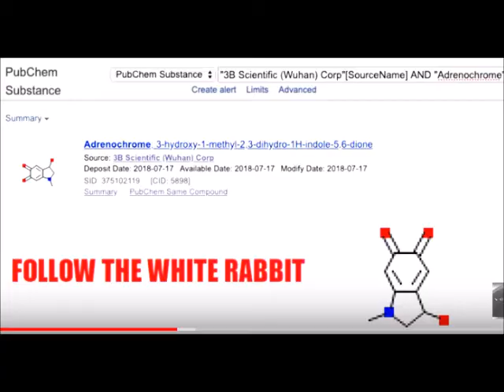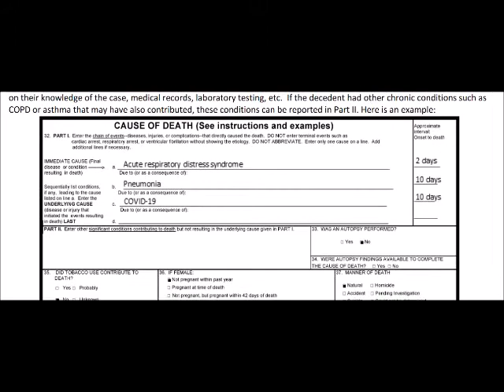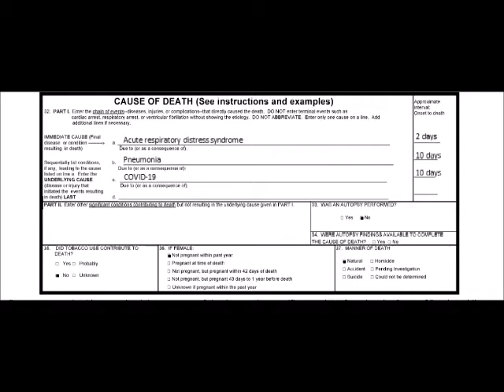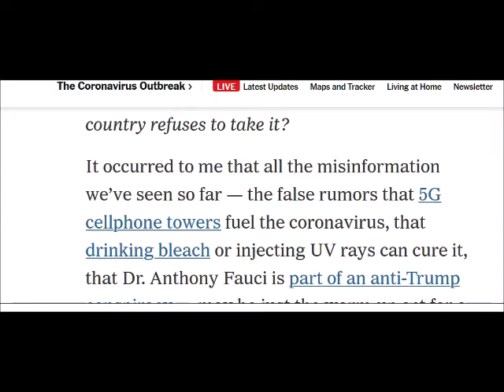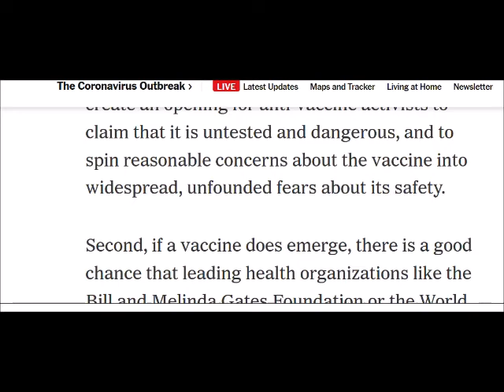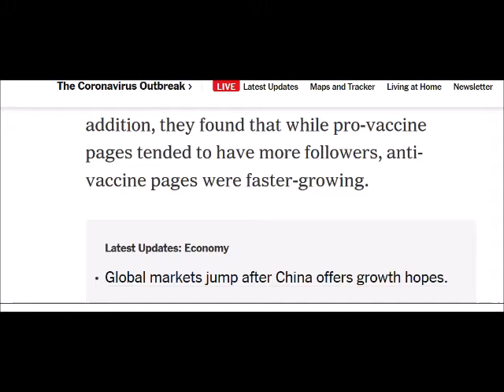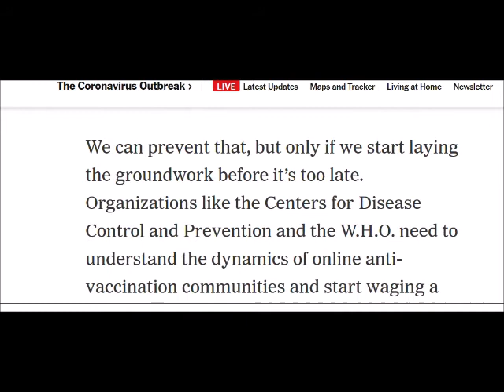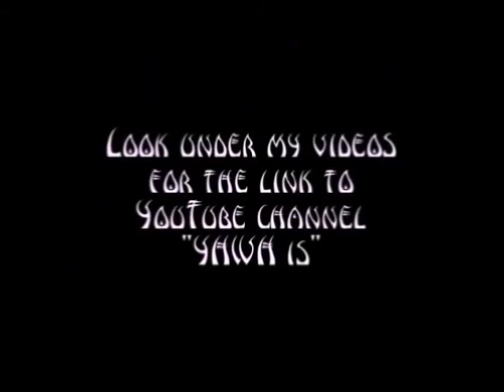Nameless News 8